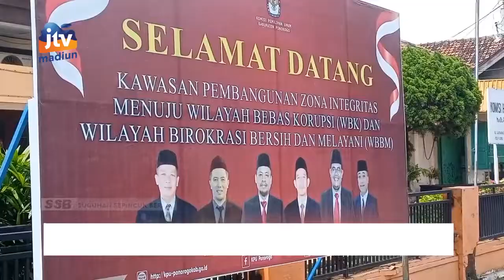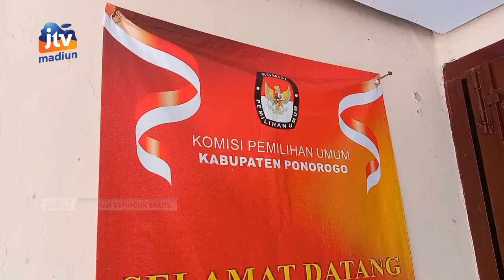PONOROGO - Jumlah DPT 2020 Berkurang 2 %, KPU Koordinasi Dengan Dispendukcapil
KPU Ponorogo mulai ancang-ancang dalam kesiapan pesta demokrasi tahun 2024. Terkait Daftar Pemilih Tetap (DPT) pada pilkada 2020 kini jumlahnya turun sekitar 2 persen. Salah satunya angka kematian yang cukup tinggi selama kondisi pandemi covid-19.